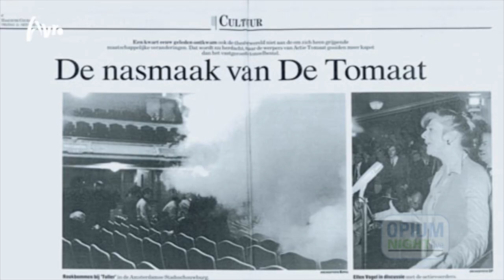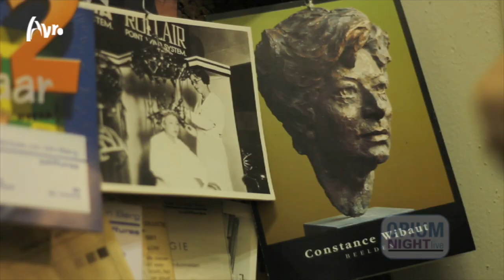Opium - Hoe het kapsel van Ellen Vogel voorgoed veranderde | Opium tv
Als Ellen Vogel na een zware periode haar re-entree maakt op het toneel, besluit ze dat daar een nieuw kapsel bij hoort. Dit was wanneer ze voor het eerst binnenstapte bij haar voormalig kapper John van der Zwam.

Het is begin jaren zeventig en een groot deel van de gevestigde theatermakers is bijna letterlijk van het toneel geveegd door Aktie Tomaat. Jonge theatermakers vonden dat het tijd was voor een frisse wind op het toneel en gooiden met rotte tomaten naar acteurs op het podium. Velen gevestigde namen kregen toen jarenlang geen werk meer, sommigen zijn nooit meer ten tonele verschenen.

Als Ellen Vogel jaren later haar re-entree op het toneel maakt, hoort daar een nieuw kapsel bij: een korter en jonger kapsel. Maar dat is niet makkelijk voor de vrouw die geroemd werd om haar prachtig lange, rode haar. John van der Zwam vertelt over dit beslissende moment.